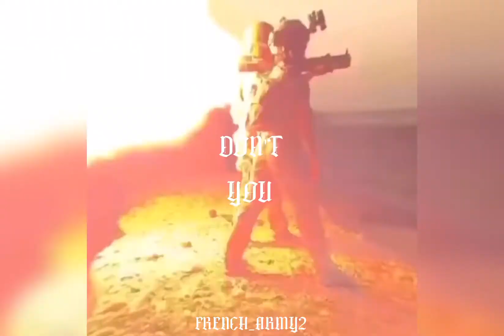small hard edit